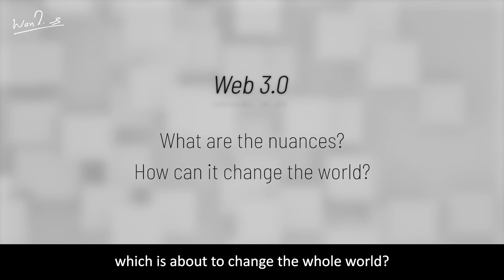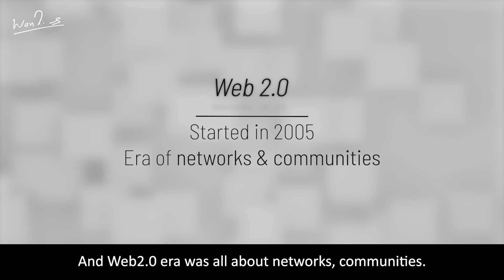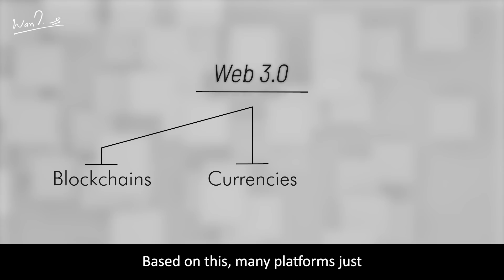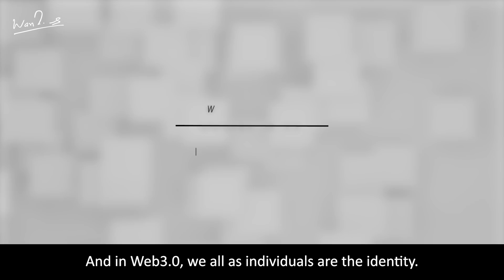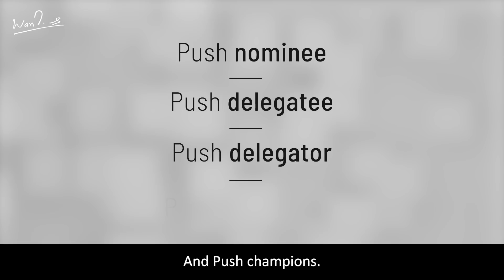What is EPNS? | New and emerging careers in Technology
I was born in 1980. Since then, I have seen how the internet arose, and how it changed the world.

In 2005, I saw how Web 2.0 changed the way we communicated, through the emergence of Facebook. I was in ISB back then, and it was quite a thing :)

Then comes Web 3.0, which is now going to change the world entirely!
Just like being a content creator was alien 15 years back, being a part of a decentralised community is alien as of now, and very soon it is going to be as household as Instagram.

Ethereum Push Notification Service works exactly on this concept.
It is not just Bitcoin, Ethereum or another token.

It is a methodology that will govern everything, almost everything a decade from now.

How, let's figure it out in today's video!

For the past 4 years, Warikoo has been actively sharing content on YouTube, LinkedIn, Instagram, Facebook and Twitter amassing a following of 3 Million+ people.